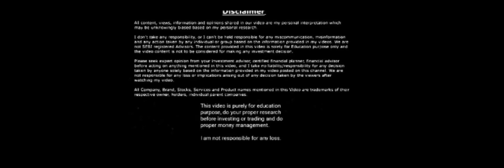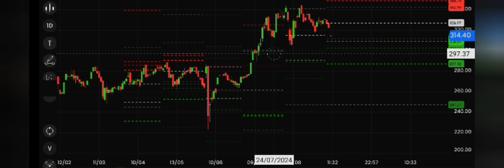ONGC share latest Oil and Natural Gas Corporation share ongc share latest news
Money control pro app kaise use kre

If your serious about serious profit making portfolio

All content, view, information, opinion shared in our video are my personal interpretation which may be unknowingly biased based on my personal research
I don't take any responsibility, or I can't be held responsible for any miscommunication, misinformation and any action taken by any individual or group based on the information provided in my video.
Please seek expert opinion from your investment advisor, certified financial planner, financial advisor before action on anything mentioned in this video and I take no liability/ responsibility for any decision taken by anyone based on the information provided in my video  posted on this channel.
I  am not responsible for any loss or implications arising out of any decision taken by the viewers after watching my video.
This video is purely for education purpose, do your proper research  before investing or trading and do proper money management.
I am not responsible for any loss